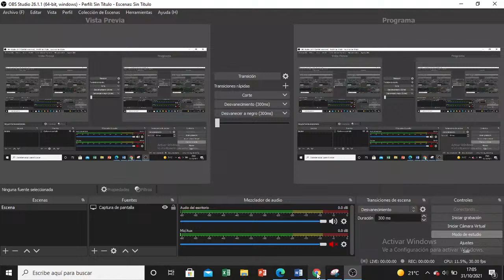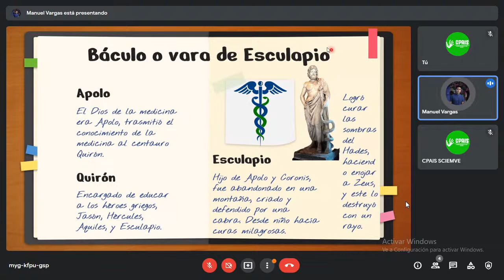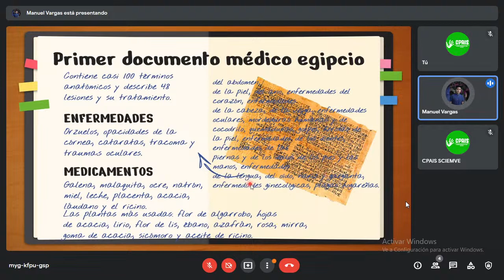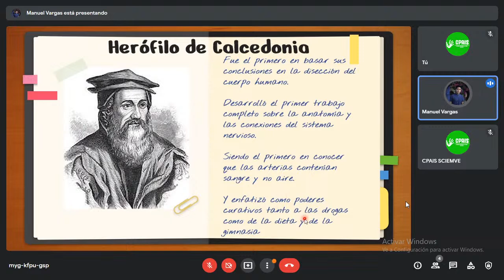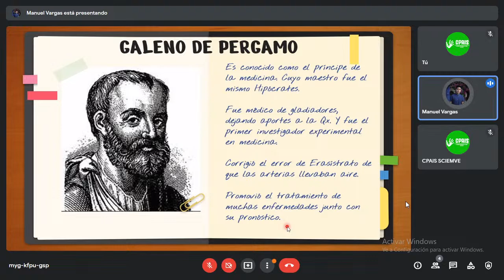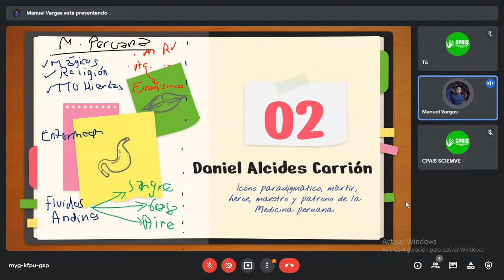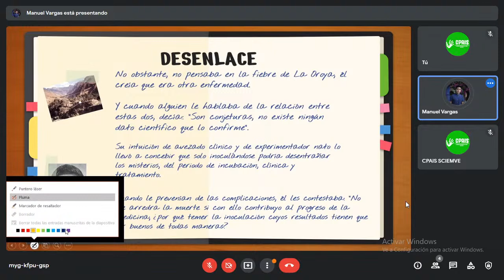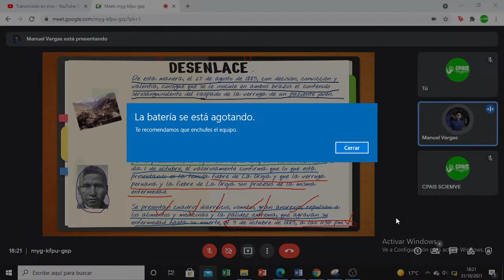💚 "Charla por el día de la medicina" 🩺💚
CPAIS SCIEMVE  ✨ tienen el agrado de traerte esta increíble charla por el día de la medicina no te lo puedes perder 🤩🥳